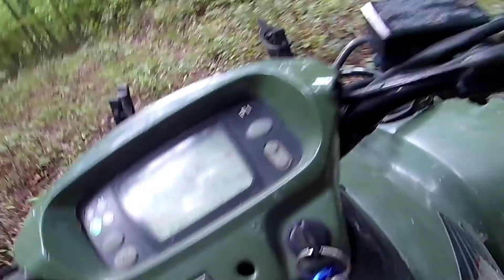August 17, 2021